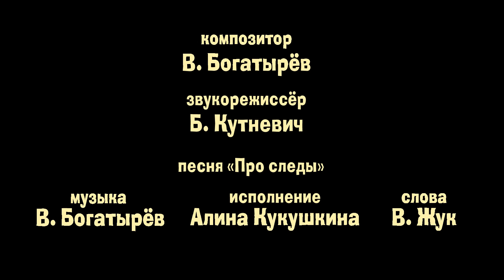Маша и Медведь (Masha and The Bear) - Следы невиданных зверей (4 Серия)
RU: Следы невиданных зверей(Серия 4)
Выпадает первый снег, и Медведь решает научить Машу распознавать следы разных зверей. Маша оказывается не самой способной ученицей и своими ответами доводит Медведя практически до сумасшествия. Но к его огромному изумлению оказывается, что её ответы не так уж и абсурдны.

EN: Masha and The Bear- Tracks of unknown animals
First snow falls and the Bear decides to teach Masha how to distinguish the tracks of different animals. Masha is quite far from being a good student and brings the poor Bear almost to madness. But to his great surprise it turns out that some of her answers were not as absurd as they seemed.